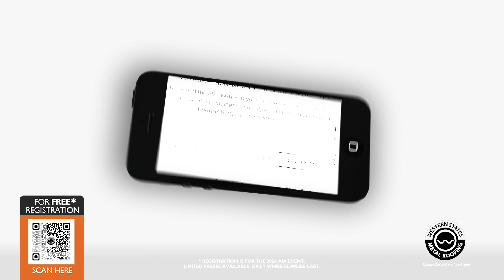AIA Conference on Architecture & Design 2024: Booth # 925 Western States Metal Roofing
AIA Conference on Architecture & Design 2024
Uniting to solve today’s challenges
The most impactful, forward-thinking solutions result from a convergence of thought. Solving today’s environmental, social, and ethical challenges requires bringing together diverse perspectives across the multiple disciplines of the built environment.

Enter the AIA Conference on Architecture & Design (AIA24), happening June 5–8 in Washington, D.C., home to AIA’s new global campus, several AIA chapters, and some of the most influential architecture, design firms, and manufacturers in the world.

Every year, the AIA and AEC communities convene to network, share knowledge, and find solutions to design a better world. The conference fuses together industries, identities, skills, styles, and values, to establish a new multidisciplinary understanding of today’s most pressing issues. And it unites tradition and innovation, art and technology, form and function, old and new, and global and local to examine, educate, and find solutions.

Through networking, education, events, tours, and the industry’s largest expo, AIA24 fosters cross-industry collaborations and solutions between licensed architects, design professionals, associates, engineers, contractors, interior designers, landscape architects, firm owners, owners/clients, emerging professionals, and beyond to showcase the strength of the AEC industry.

Uniting toward better outcomes highlights the value in each other’s unique skill sets and positions architects, designers, engineers, and builders as leaders designing a better world, together.